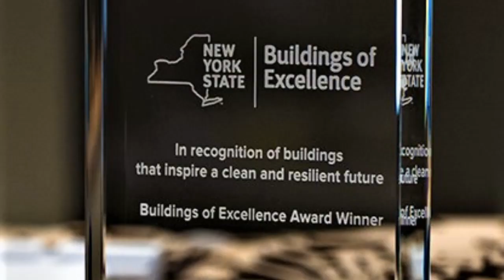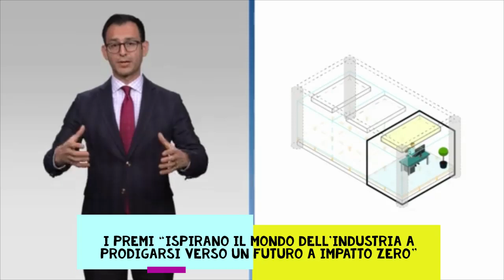Stato di New York conferisce un milione di dollari ai T.d.Geova X l’ecosostenibilità degli edifici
28 MARZO 2023
Progetto della sede mondiale: Ramapo
Lo stato di New York ha conferito un milione di dollari ai T.d.Geova per l’ecosostenibilità del progetto degli edifici di Ramapo.
L’Autorità per la ricerca e lo sviluppo dell’energia dello stato di New York (New York State Energy Research and Development Authority, NYSERDA) ha conferito un premio di un milione di dollari ai Testimoni di Geova nell’ambito del concorso “Edifici di eccellenza”.
Il premio è stato assegnato per l’ecosostenibilità del progetto degli edifici di Ramapo.
È la prima volta che questo premio viene vinto nella città di Ramapo e nell’intera contea di Rockland.
Keith Cady, che serve nel Comitato del progetto di costruzione, ha detto: “Nel progettare il complesso di Ramapo, il nostro obiettivo è stato ridurre le emissioni inquinanti e usare energia pulita.
Il concorso “Edifici di eccellenza” è l’unico di questo tipo negli Stati Uniti. È stato istituito nel marzo 2019 e finora ha premiato 63 progetti. Secondo il sito ufficiale della NYSERDA, i progetti che vengono premiati “ispirano il mondo dell’industria a seguire il loro esempio verso un futuro a impatto zero”.
Siamo grati di aver ricevuto questo riconoscimento dalle autorità e siamo felici perché dà gloria a Geova (Matteo 5:16).
Progetto di Ramapo: caratteristiche che lo rendono ecosostenibile
1) Uso di energie rinnovabili: il complesso di Ramapo sarà collegato alla rete elettrica dello stato di New York.
Questo significa che potrà ricevere energia da fonti rinnovabili (centrali idroelettriche, solari, eoliche e a biomasse), oltre a quella proveniente da combustibili fossili
2) Energia geotermica: un pozzo dotato di pompe produrrà energia che potrà sia riscaldare sia rinfrescare gli edifici
3) Parcheggi: il 30 per cento dei parcheggi sarà dotato di stazioni di ricarica per veicoli elettrici
4) Energia solare: il progetto prevede l’installazione di 11.148 metri quadrati di pannelli fotovoltaici per sfruttare l’energia solare
5) Immagazzinamento dell’energia: il complesso disporrà di un sistema di batterie da 5 megawatt, che immagazzinerà l’energia e la distribuirà agli edifici
6) Strutture ecosostenibili: i 10 edifici residenziali verranno costruiti usando, al posto del cemento, un materiale innovativo molto resistente composto da vari pannelli di legno massello, inchiodati o incollati insieme
7) Preservazione della biodiversità: il progetto paesaggistico prevede la piantumazione di 9.467 nuovi alberi e di 26.544 arbusti, 45.522 metri quadrati di prato e 122.167 metri quadrati di incolto. Questo favorirà al massimo la biodiversità dell’area

New York State, Awards, Jehovah’s Witnesses, for Design, Ramapo, Project Residences,
The New York State, Energy Research, Development Authority, NYSERDA, awarded, Jehovah’s Witnesses grant, of $1 million, (U.S.), the Buildings of Excellence, Competition, The award was for the environmentally friendly design of the Ramapo complex residences. a This is the first time a building project in either the town of Ramapo or Rockland County has won the award.